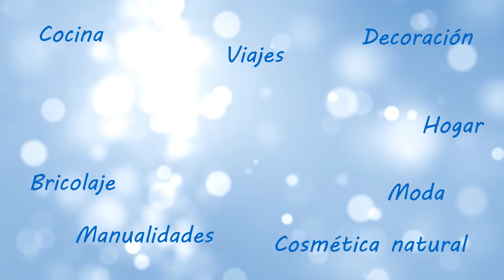En una TAPA🍨de HELADO. MANDALA🟣#25 momento PRESENTE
Mandala hecho en una tapa de helado.

Una más.